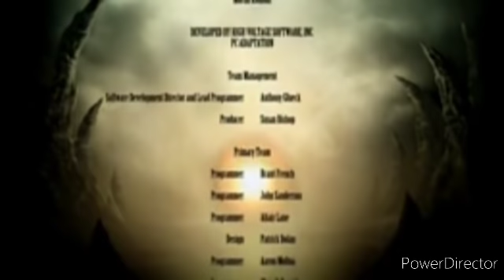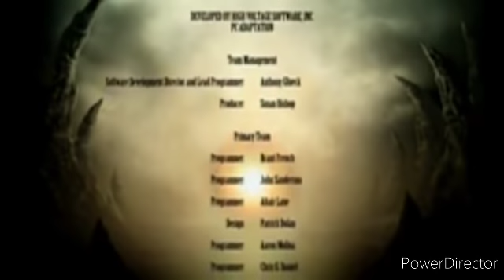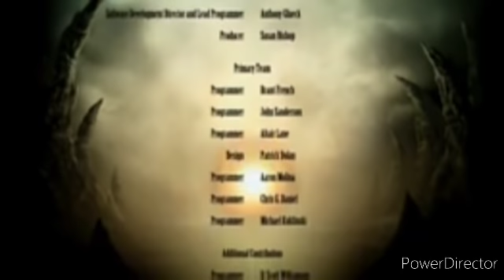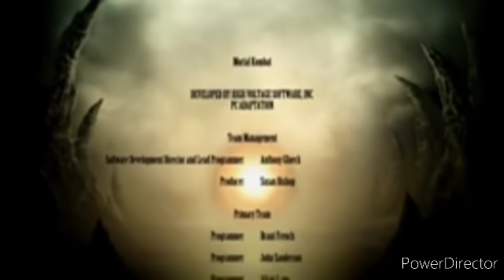qhps Naruto ocultaba su verdadera personalidad y ocultaba su verdadero poder cap 2